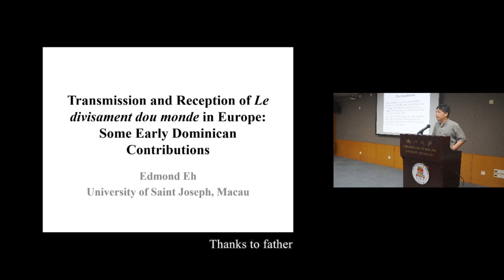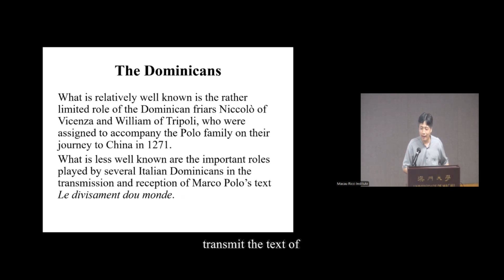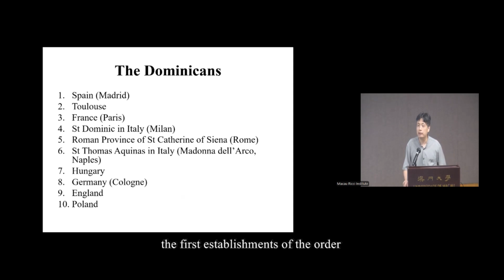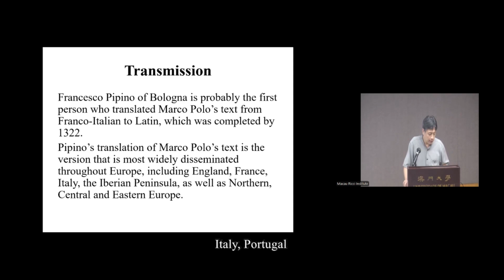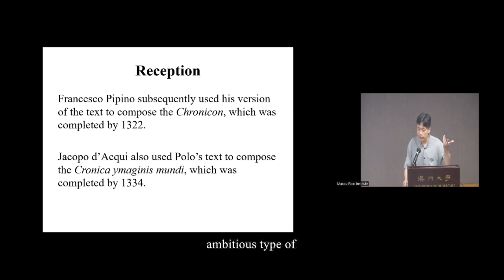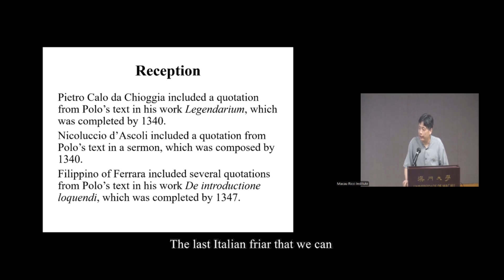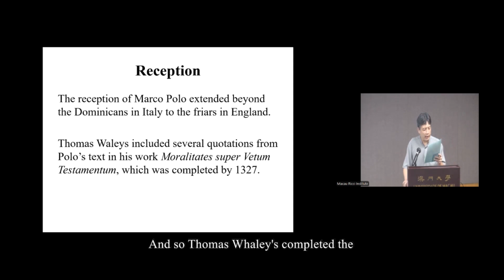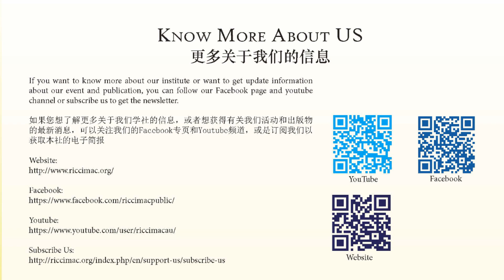MRI Symposium 20241018 6/9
Transmission and reception of « Le devisement du monde »  in Europe: Some early Dominican Contributions
Edmond Eh